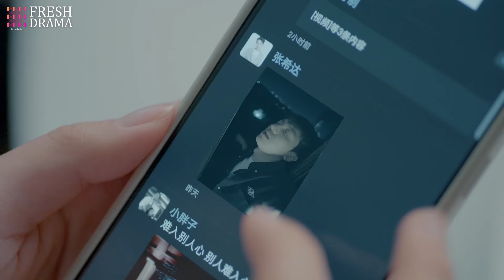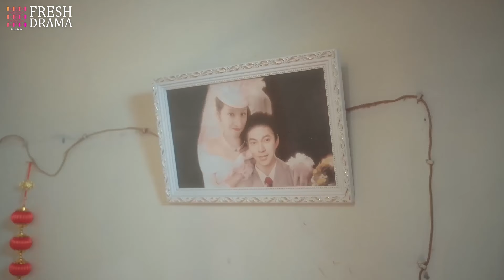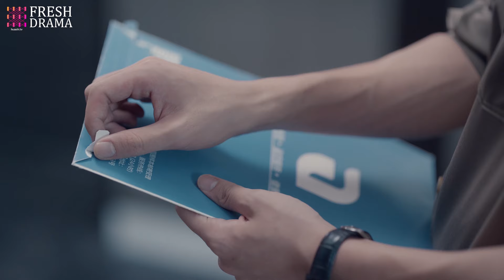【Multi-sub】EP14 Till The End | A Wealthy Heir Fell in Love with a Paternity Tester❤️‍🔥 | HiDrama